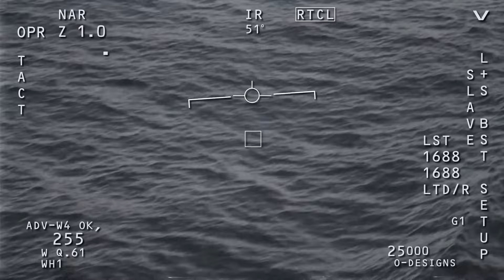Wildlife Expert Shares Chilling Story About UKNOWN Predators